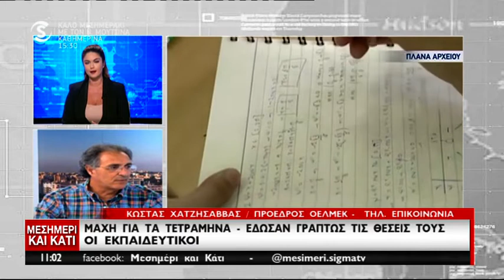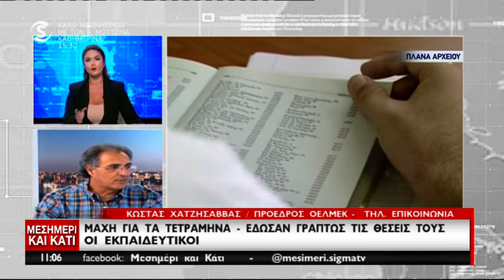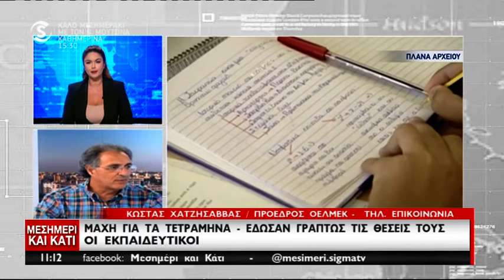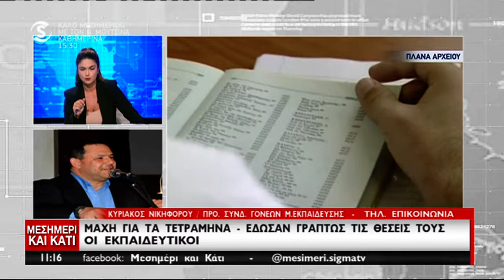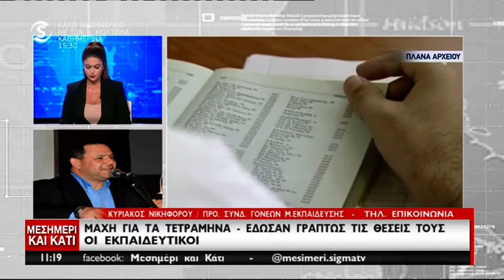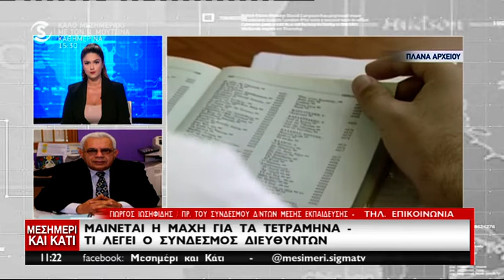"Πόλεμος" στην Παιδεία